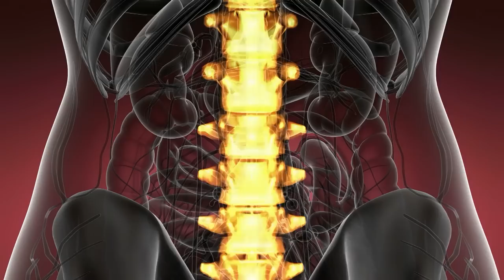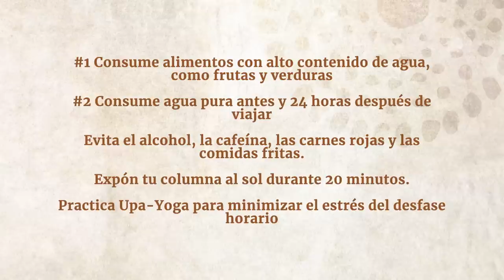2 consejos para superar fácilmente la fatiga de viajar | Sadhguru Español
Sadhguru ofrece una práctica yóguica sencilla, pero poderosa, para sobrellevar las agitadas agendas de viaje y superar la fatiga causada por el viaje, especialmente, por el desfase horario.

Upa-yoga está compuesta por una serie de prácticas diseñadas por Sadhguru para obtener beneficios físicos y psicológicos. Estos procesos de 5 minutos son herramientas fáciles de practicar, pero son potentes para aumentar la salud, la alegría, la paz, el éxito y la exploración interior. Además, ayudan a las personas a sobrellevar el ritmo frenético de la vida moderna y a desarrollar todos su potencial en todas las esferas de la vida.